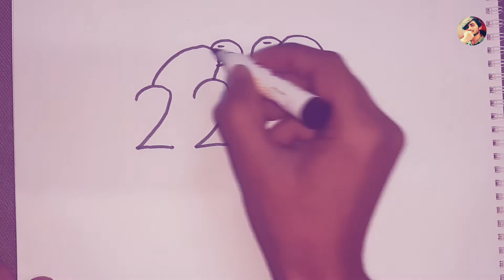How to draw parrot from 2222 numbers step by step | Easy cute drawing